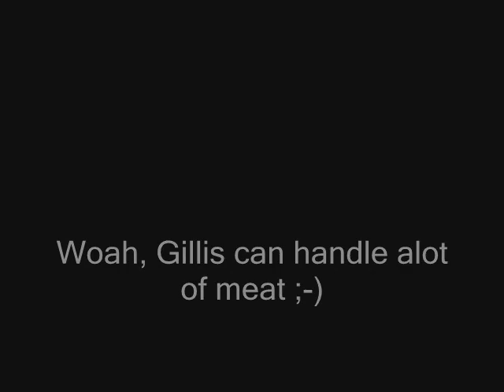Gillis: The Movie Trailer 3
3rd trailer, ACTUAL FOOTAGE COMING NEXT WEEK!